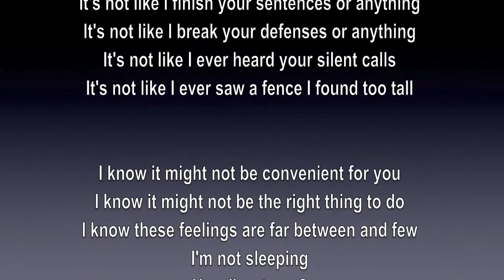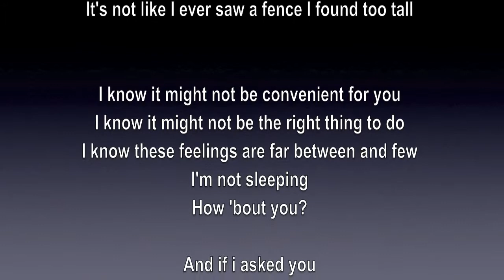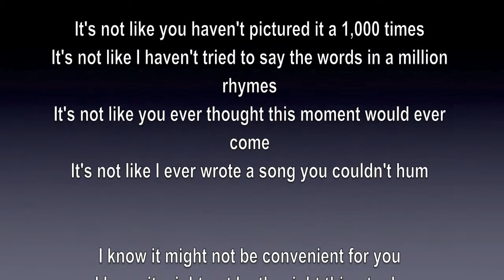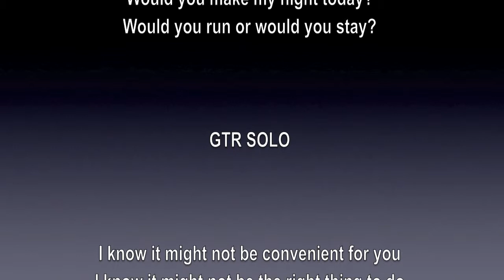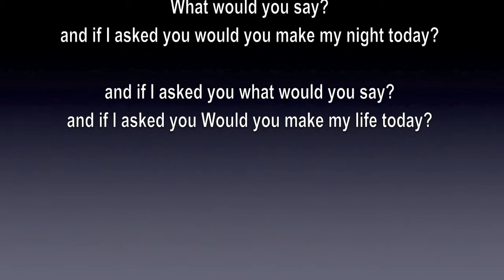If I Asked